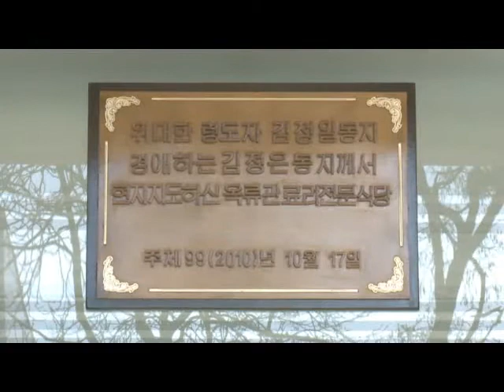[DPRK Health] Terrapin Dish Good for Health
Terrapin dish is regarded as a tonics in the DPRK.
It was registered as a national intangible heritage some time ago.
From olden times, the terrapin has been used in making haute cuisine for its good taste and abundant nutrient component.
The terrapin has various essential nutrient components including protein, essential amino acid and vitamin efficacious for curing hepatitis, hypertension and other diseases.
Terrapin's blood, carapace and bone are widely used as materials of Koryo medicines.
In particular, terrapin's blood is efficacious for diabetes and weak children.
Now the Delicacy House under Okryu Restaurant serves slices of raw terrapin, terrapin broth, terrapin stew and terrapin porridge to visitors.
According to Kim Chun Yong, manager of the house, leader Kim Jong Il instructed in January Juche 99 (2010) that the terrapin dish is a delicious one good for health.
The terrapin, which had been called a tonic and rare dish, is served for the people under the care of the Workers' Party of Korea, she said.